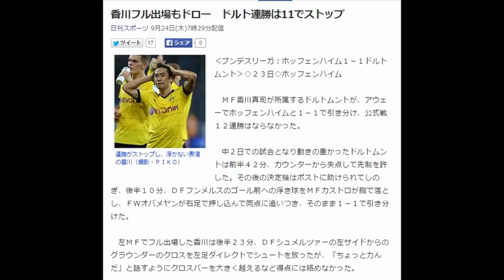香川フル出場もドロー ドルト連勝は11でストップ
連勝がストップし、浮かない表情の香川（撮影・ＰＩＫＯ）
‹ブンデスリーガ：ホッフェンハイム１－１ドルトムント›◇２３日◇ホッフェンハイム

　ＭＦ香川真司が所属するドルトムントが、アウェーでホッフェンハイムと１－１で引き分け、公式戦１２連勝はならなかった。

　中２日での試合となり動きの重かったドルトムントは前半４２分、カウンターから失点して先制を許した。その後の決定機はポストに助けられてしのぎ、後半１０分、ＤＦフンメルスのゴール前への浮き球をＭＦカストロが胸で落とし、ＦＷオバメヤンが右足で押し込んで同点に追いつき、そのまま１－１で引き分けた。

　左ＭＦでフル出場した香川は後半２３分、ＤＦシュメルツァーの左サイドからのグラウンダーのクロスを左足ダイレクトでシュートを放ったが、「ちょっと力んだ」と話すようにクロスバーを大きく越えるなど得点には絡めなかった。

　香川は「相手の嫌なとこを突くことができなかったし、ミスがらみでカウンター浴びることも多かった。こういうタフな試合の中で勝ち切りたかった。最低限の勝ち点１ということでしっかりと切り替え、次は同じことをしないようにホームで勝つ準備をしたい」と、次戦のホームでのダルムシュタット戦を見据えた。また、レバークーゼン戦から中２日での試合だったことについては「それはどこも一緒。それは言い訳に出来ないし、これからもっとタフになっていく。出来る限りのリカバリーはしていたし、実際に後半に１点取りきれたことは良かった」と話した。

　ビルト紙の採点で香川は４（１が最高、６が最低）だった。

　ドルトムントの公式戦連勝は１１で止まり、今季リーグ戦の連勝も５でストップ。５勝１分けの勝ち点１６となり、首位を６連勝のＢミュンヘンに譲って２位に転落した。　　引用：Yahooニュース